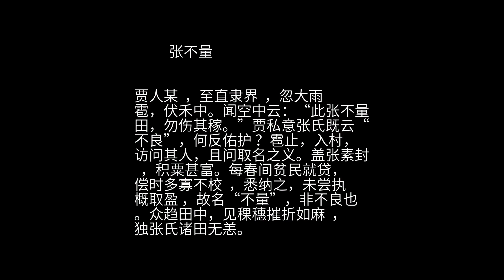聊斋 之 张不量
贾人某  ，至直隶界  ，忽大雨雹，伏禾中。闻空中云：“此张不量田，勿伤其稼。”贾私意张氏既云“不良”，何反佑护 ？雹止，入村，访问其人，且问取名之义。盖张素封  ，积粟甚富。每春间贫民就贷，偿时多寡不校  ，悉纳之，未尝执概取盈 ，故名“不量”，非不良也。众趋田中，见稞穗摧折如麻  ，独张氏诸田无恙。